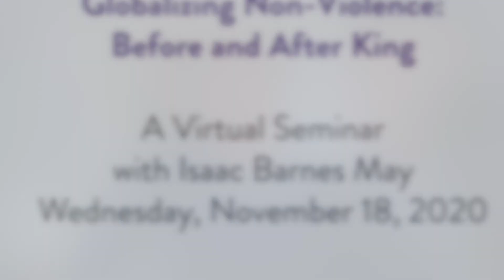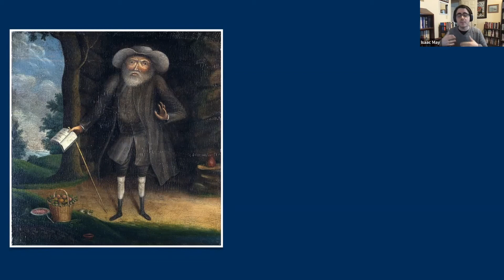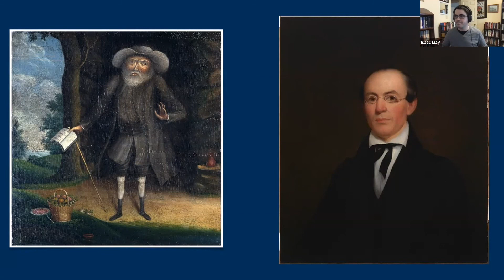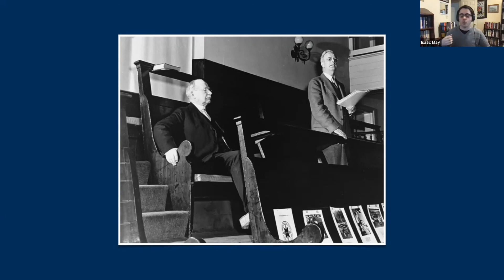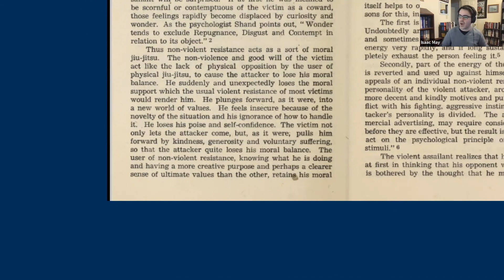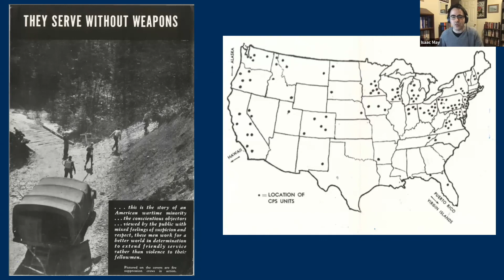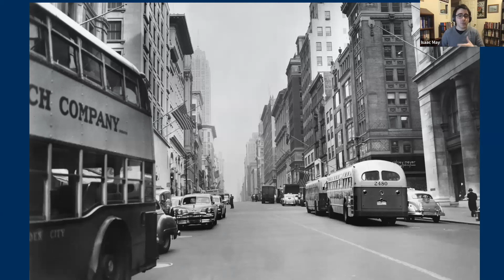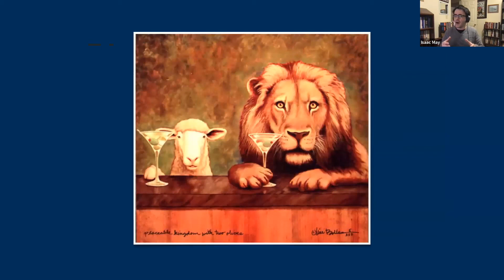Isaac Barnes May: Globalizing Non-Violence: Before and After King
The lecture begins at 19:20. May gives a sweeping tour of the non-violence movement, starting with the 19th century, all the way up to the present day. Along the way, he makes linear connections between Martin Luther King, Jr., and diverse figures of the non-violence movement, such as abolitionist William Lloyd Garrison, author Leo Tolstoy, Gandhi, and the Quakers. May’s exploration demonstrates how certain Protestant denominations grew to embrace non-violent ideas and specific techniques, how Kingian non-violence has ended up in unexpected places, how ideas of non-violence can be changed to fit each person’s needs and requirements, and how non-violence transcends the civil rights movement as well as international borders. The two Q&A sessions, which follow at 1:19:55 and 2:06:10, address Quakerism’s political influence up until the Vietnam War, the symbiotic interplay between violence and non-violence, the role of theatricality in the non-violence movement, and the effectiveness and relevance of non-violence in today’s world.